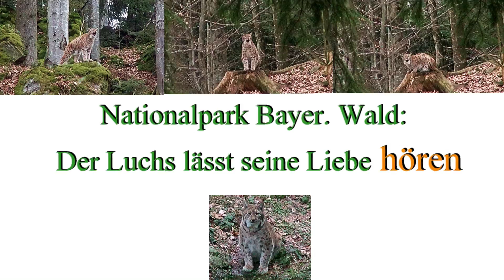Nationalpark Bayer. Wald: Der Luchs lässt seine Liebe hören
Es ist schon spät, weit nach Sonnenuntergang. Bei bedecktem Himmel wird es von Minute zu Minute dunkler. Schneeschauer setzen ein. Kein Problem für Luchse. Haben sie doch hinter ihrer Augenlinse einen 6 mal empfindlicheren Bio- "Restlichtverstärker" als wir Menschen. Auch mit ihren Ohren (mit  arttypischen Pinseln) können Luche viele Meter weit weg z.B. eine Maus rascheln hören. So ist es ein gängiges Sprichwort "Er hat Augen (oder Ohren) wie ein Luchs.
Vielen unbekannt ist dagegen die Stimme des "Jägers auf leisen Pfoten", die dieser instinktiv und um seine Beute nicht zu verscheuchen nur einsetzt um eine Partnerin für die Regeneration seiner Art zu gewinnen.
 Die Stimme kann das Männchen durchaus modellieren von fest und prägnant bis weich und einfühlsam. Auch der Geruchssinn wird in der Paarungszeit im März und April verstärkt eingesetzt. Das Männchen will dem Weibchen auch in unmittelbarer Nachbarschaft durch Setzung von Duftmarken mit seinem "Parfüm" (= Urin) imponieren.
Zur Zeit der Aufnahmen war keine Reaktion des Weibchens auf das Imponiergehabe des Männchens erkennbar. Im Gegenteil, die Luchsin vermied fast jeden Blickkontakt mit dem
Kater (= Kuder). War sie beleidigt? Hat das Männchen ihr vielleicht das beste Fleischstück weggefressen? Halter von Hauskatzen kennen ein ähnliches Verhalten, wenn Herrchen oder Frauchen das verweigern, was die Katze gerne möchte. Doch nach geraumer Zeit ist alles wieder gut. Vielleicht gab es bei den Luchsen in der folgenden Nacht oder bei weiteren Annäherungsversuchen eine Paarung? Wenn ja, werden die Jungen zusammen mit ihrer Mama im späteren Frühjahr und Sommer zu beobachten sein.

Sowohl die Stimme des Luchses und weit weniger die Duftmarken entsprechen oft nicht einem angenehmen menschlichen Empfinden. Wichtig ist jedoch, dass diese Sinne -wie von der Natur seit Jahrmillionen entwickelt- erfolgreich zur Vermehrung der Art eingesetzt werden können. Um aber doch noch einen Bezug zu uns herzustellen (Motto: Wie würde der Luchs als Mensch empfinden?) ist der spätere dunklere Teil des Videos (passend zur einbrechenden Nacht) mit
Musik (aus YouTube Audiobibliothek) von W.A. Mozart "eine kleine Nachtmusik" unterlegt.